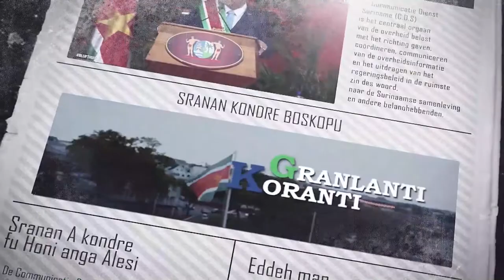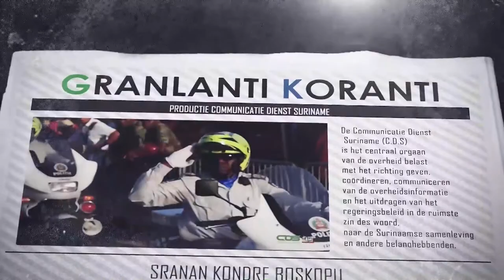𝔾ℝ𝔸ℕ𝕃𝔸ℕ𝕋𝕀 𝕂𝕆ℝ𝔸ℕ𝕋𝕀 (SRANAN) DD 10 JUNI 2022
De onderwerpen in deze aflevering zijn:
- Marlon Hoogdorp leidt Interim Managementteam bij Communicatie Dienst Suriname
- Suriname participeert in Summit of the Americas
- Aangepaste maximumprijzen voor benzine ingegaan